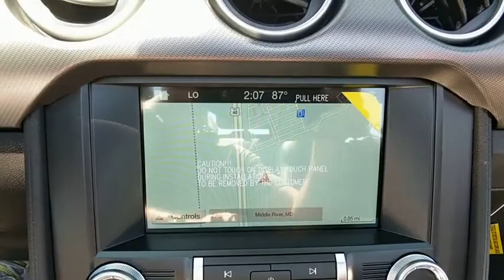2018 Ford Mustang Baltimore, Wilmington, White Marsh, Rosedale, MD J1535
Shadow Black New 2018 Ford Mustang available in Baltimore, Maryland at
2018 Ford Mustang GT Premium - Stock#: J1535 - VIN#: 1FATP8FF8J5183466

Factory MSRP: $52,270 $8,386 off MSRP!2018 Ford Mustang GT PremiumOur Price You See, Is the Price You Get guarantee is exactly that. We will only include the standard Ford rebates and never include rebates such as college grad or active duty military in our pricing. We are committed to making your buying experience as transparent and easy as possible. Our internet pricing does not include your local taxes, local tags, our $299 dealer processing fee, or destination and delivery ($875-$1,395). Internet pricing does include Ford Financing rebates if applicable and is not compatible with any potential 0% offer or special financing offer. Contact dealer for details.All vehicles come with the Al Packer Customer Advantage Plan at no extra charge which includes free Oil Changes, free Car Washes, and up to $1,000 in service savings!
WHEELS: 20 X 9 PREMIUM-PAINTED ALUMINUM -inc: Tires: 20,FRONT LICENSE PLATE BRACKET -inc: Standard in states where required by law,ENGINE: 5.0L TI-VCT V8 (STD),SHADOW BLACK,TRANSMISSION: 10-SPEED AUTOMATIC W/SELECTSHIFT -inc: steering wheel paddle shifters Remote Start System Leather-Wrapped Shift Knob 3.15 Limited Slip Rear Axle Ratio,EQUIPMENT GROUP 401A -inc: Premium Plus Package Voice-Activated Touch-Screen Navigation System pinch-to-zoom capability SiriusXM Traffic and Travel Link w/a 5-year prepaid subscription SiriusXM audio and data services each require a subscription sold separately or as a package by SiriusXM Radio Inc If you decide to continue service after your trial the subscription plan you choose will automatically renew thereafter and you will be charged according to your chosen payment method at then-current rates Fees and taxes apply To cancel you must call SiriusXM at 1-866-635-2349 See SiriusXM Customer Agreement for complete terms All fees and programming subject to change Sirius XM and all related marks and logos are trademarks of Sirius XM Radio Inc Heated Steering Wheel 12 LCD Digital Instrument Cluster w/MyColor Premier Trim w/Color Accent Group hand stitched center console lid wrapped knee bolsters w/accent stitch shifter boot unique color-accented,SAFE & SMART PACKAGE -inc: Adaptive Cruise Control Blind Spot Info System w/Cross-Traffic Alert Pre-Collision Assist w/Pedestrian Detection emergency brake assist and forward collision warning w/brake support Memory Driver Seat Mirrors & Ambient Lighting 3 settings Lane Keeping Alert Automatic High Beam Rain-Sensing Windshield Wipers,Rear Wheel Drive,Power Steering,ABS,4-Wheel Disc Brakes,Brake Assist,Locking/Limited Slip Differential,Aluminum Wheels,Tires - Front Performance,Tires - Rear Performance,Heated Mirrors,Power Mirror(s),Integrated Turn Signal Mirrors,Rear Defrost,Intermittent Wipers,Variable Speed Intermittent Wipers,Rear Spoiler,Convertible Soft Top,Automatic Headlights,Fog Lamps,AM/FM Stereo,CD Player,Satellite Radio,Premium Sound System,MP3 Player,Steering Wheel Audio Controls,Auxiliary Audio Input,Heated Front Seat(s),Cooled Front Seat(s),Rear Bench Seat,Adjustable Steering Wheel,Trip Computer,Power Windows,Leather Steering Wheel,Keyless Entry,Power Door Locks,Keyless Start,Universal Garage Door Opener,Cruise Control,Climate Control,Multi-Zone A/C,Power Driver Seat,Power Passenger Seat,Leather Seats,Bucket Seats,Driver Adjustable Lumbar,Auto-Dimming Rearview Mirror,Driver Vanity Mirror,Passenger Vanity Mirror,Driver Illuminated Vanity Mirror,Passenger Illuminated Visor Mirror,Floor Mats,Bluetooth Connection,Telematics,Smart Device Integration,Security System,Engine Immobilizer,Traction Control,Stability Control,Front Side Air Bag,Lane Departure Warning,Rear Parking Aid,Tire Pressure Monitor,Driver Air Bag,Passenger Air Bag,Passenger Air Bag Sensor,Knee Air Bag,Back-Up Camera